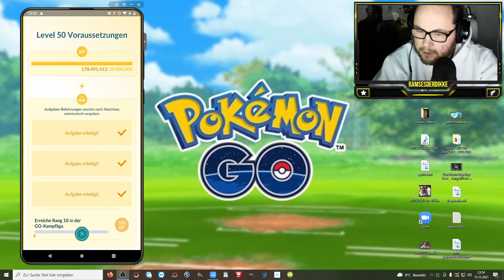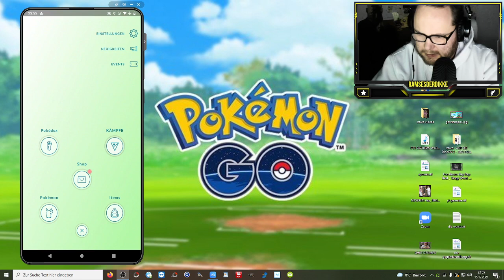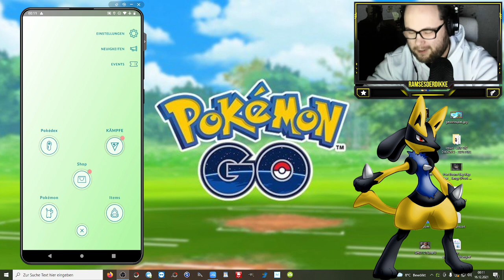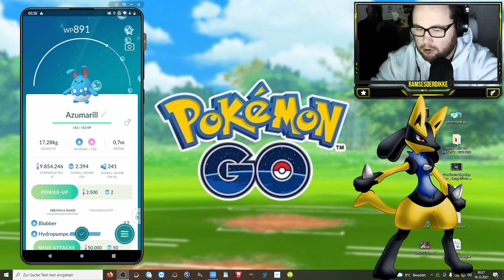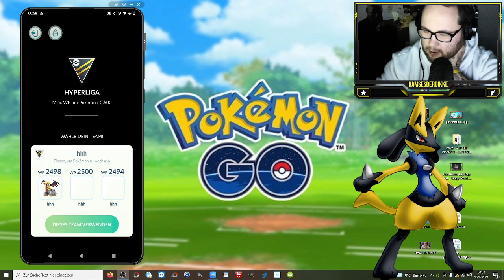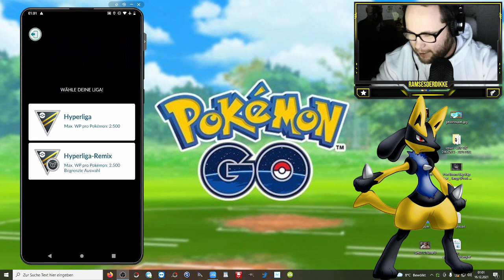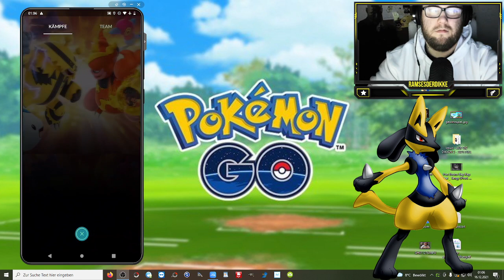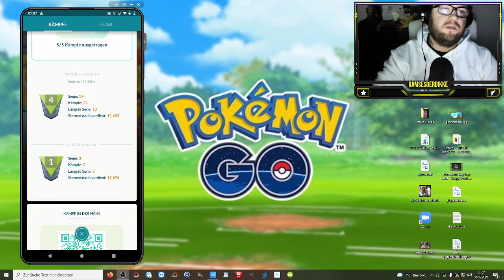Ramses Minus : ALLES nur für PUPSI (GBL / PVP) | Pokémon GO Deutsch # 1707